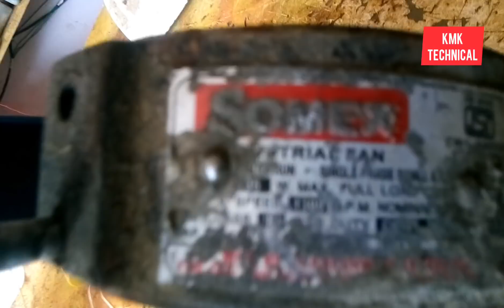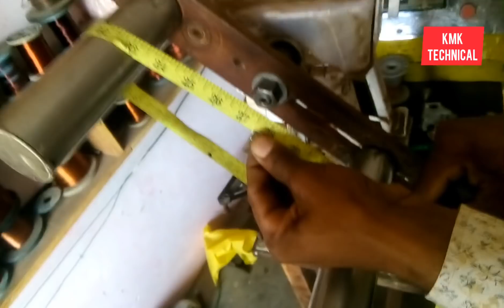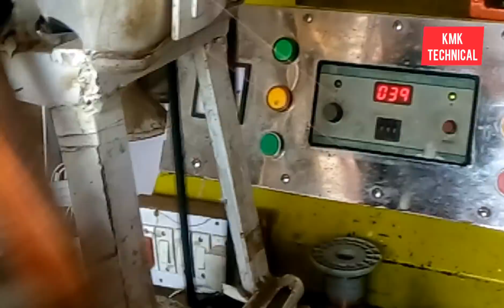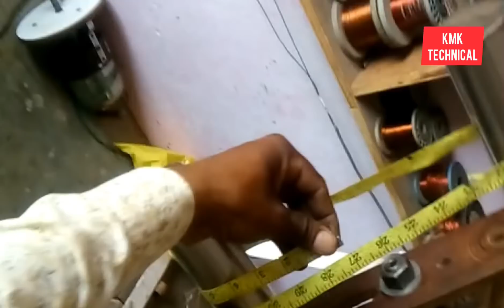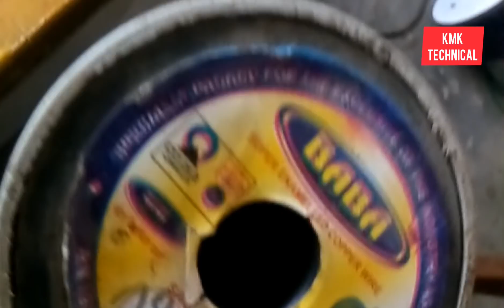24 slot exhaust cooler motor winding | exhaust cooler motor winding data copper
24 slot exhaust cooler motor winding | exhaust cooler motor winding data copper| exhaust cooler

इस वीडियो में एग्जास्ट कूलर मोटर का वाइंडिंग डाटा बताया गया है तो आप इस वीडियो को पूरा जरूर देखें तभी आपको समझ में आएगा अगर आपको वीडियो पसंद आता है तो लाइक जरुर कीजिए और वीडियो को शेयर जरूर कीजिए धन्यवाद